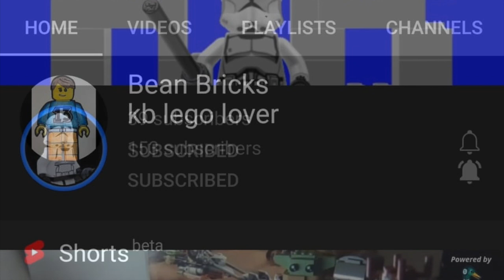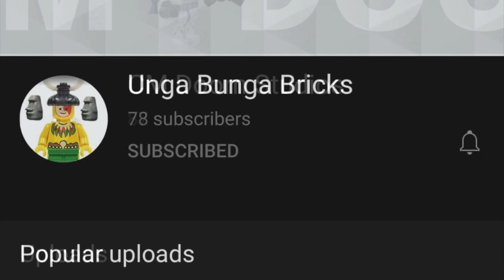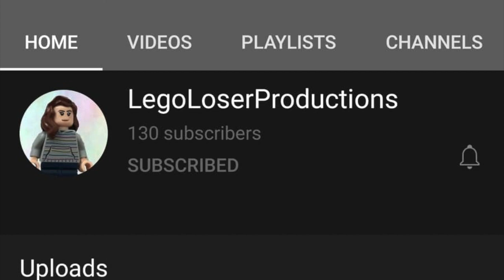Go Sub To These People Or A Rancor Will Eat YOU! | Shout Out To 60 Awesome LEGO Channels! (2021)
Hello everyone! Some are good YouTube friends of mine and I just love watching all these LEGO Channels! So please enjoy! ^_^